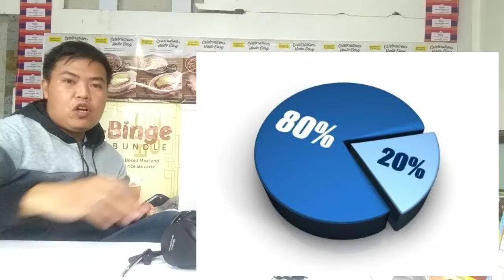TOXIC and NEGATIVE FILIPINOS 2020 - PVT Motivations and Reality Talks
Mga Toxic na nasa kahit anong lugar saatin kung saan nagdudulot ng mga Negatibong Pakiramdam na nagpapahina lalo sa mga Taong may Pangarap at Lumalaban sa Hamon ng Buhay... Kung saan akala ng marami ay parepareho lamang ang mga dumadaang pagsubok saatin kaya madali nilang nasasabi na nakayanan ko yan - alam ko yan - eh ikaw mahina ka at wala kang alam... Hindi nila maunawaan na iba ang laban na hinaharap mo sa hinarap nila noon...

Imbes na itulak ka sa laban at maging matatag ay sila pa mismo ang nagpapahina sayo para wala ka nang magawa at kapag nangyari yun sasabihin sayo na tama sila at wala kang kwenta! Kaya maging Positibo ka lagi at huwag mong hayaan na lamunin ka ng mga Negatibo sa paligid mo at maging isa sa kanila na may utak talangka...